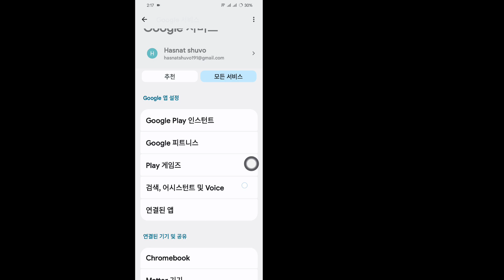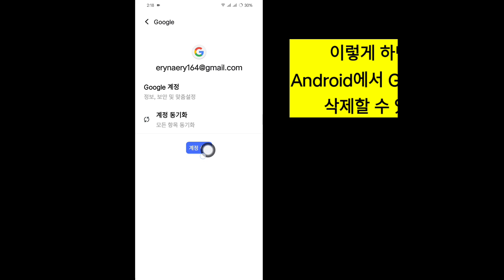Android에서 Gmail 계정을 삭제하는 방법 | 모바일에서 Google 계정 삭제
이 영상에서는 Android 기기에서 Gmail 계정을 삭제하는 방법을 단계별로 안내해 드립니다. 공간을 확보하거나 새로 시작하고 싶을 때 이 과정은 빠르고 쉽습니다!

학습할 내용:

Google 계정 설정에 액세스하는 방법
Android 기기에서 Gmail 계정을 제거하는 단계
계정을 삭제하기 전에 고려해야 할 중요한 사항